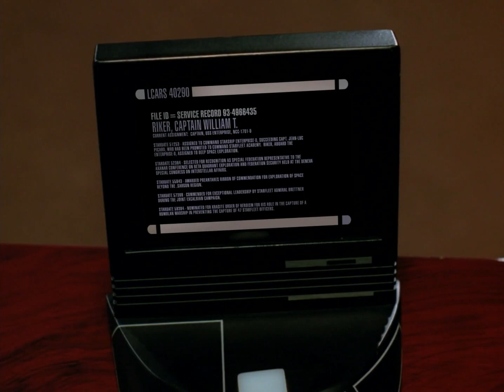Don't Use Any Muscles You Don't Need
Star Trek    ·    The Next Generation    ·    s04e08    ·    Future Imperfect